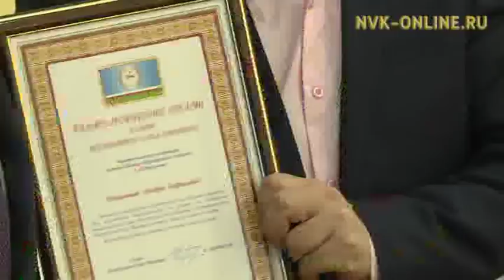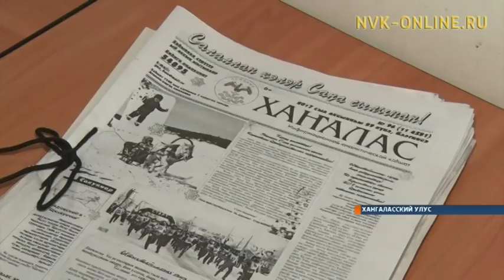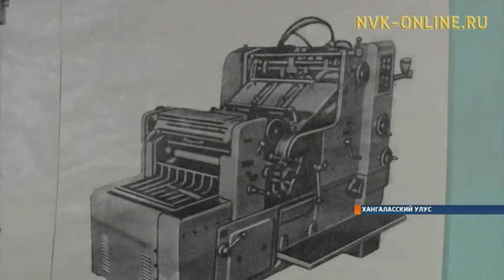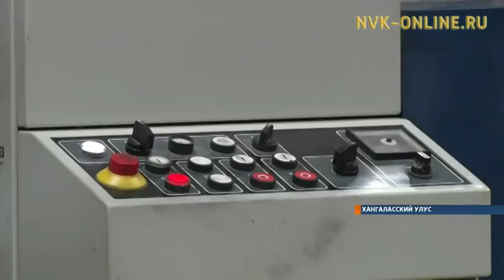Информационная программа «Якутия». Выпуск 12.01.2018 в 13:45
Официальный сайт NVK-ONLINE.RU- Сегодня, 12 января, в эфире информационной программы "Якутия" смотрите:

1. Два пожара за сутки. Минувшей ночью в Томпонском районе сгорел дом, а утром в мкр Марха Якутска гараж

2. 24% от плана. В северные и арктические районы республики доставили больше 150 тысяч тонн грузов

3. День печати. Лучшим журналистам республики вручили государственные награды